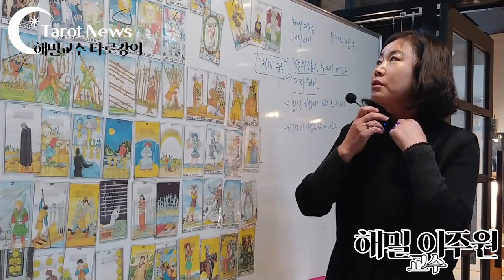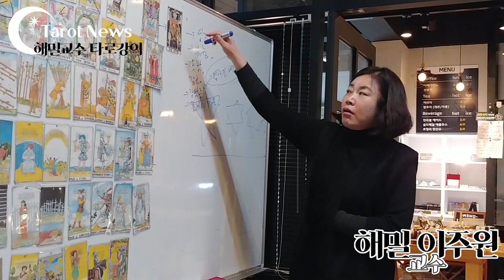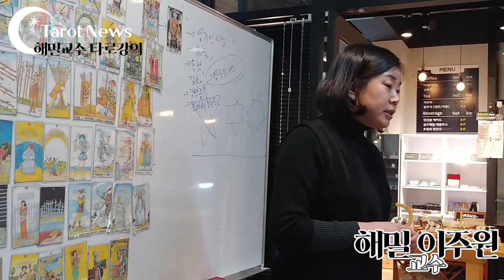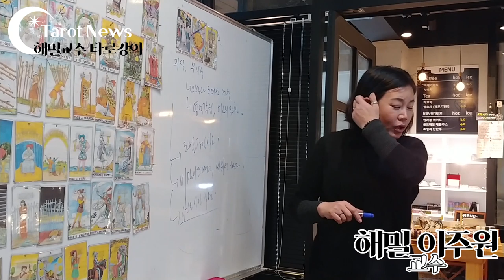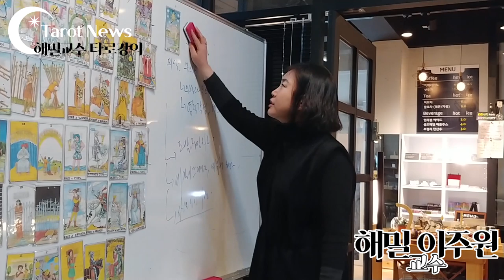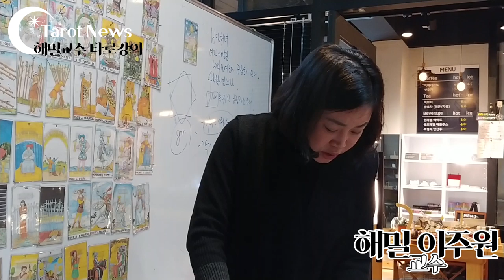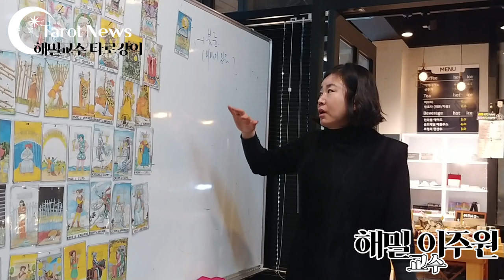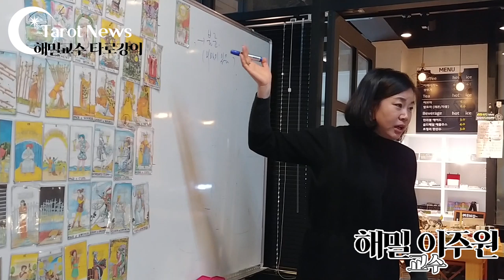[실전타로.상담현장] 타로 전문반. 수업 모습. 해밀 타로. 이주원교수. 메이져 15번 데빌 16번 타워 17번 별처녀 18번 달 19번 태양카드